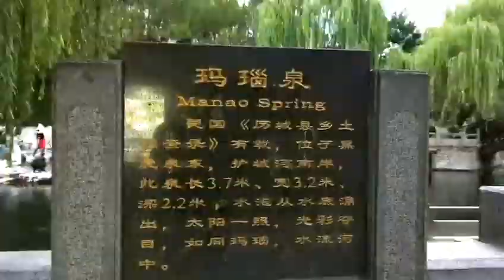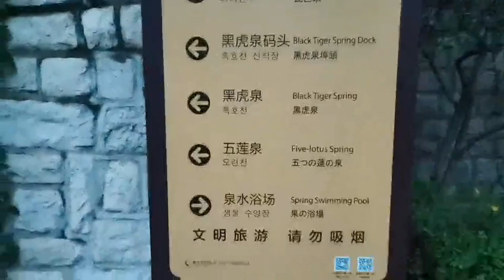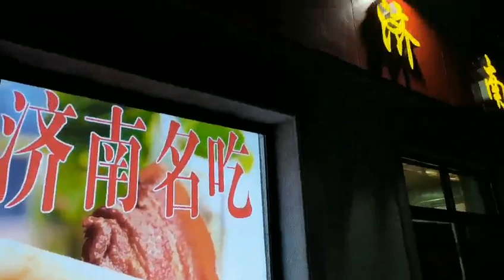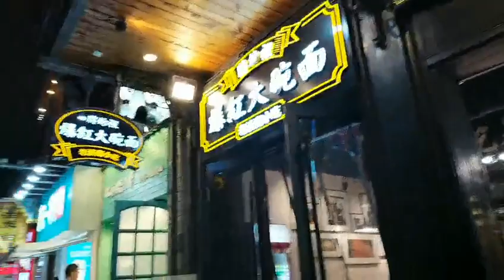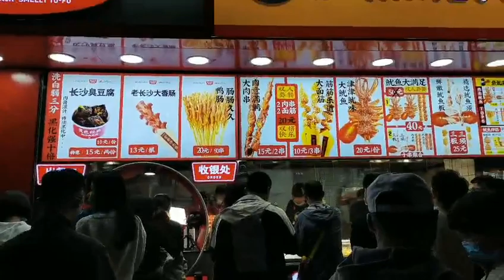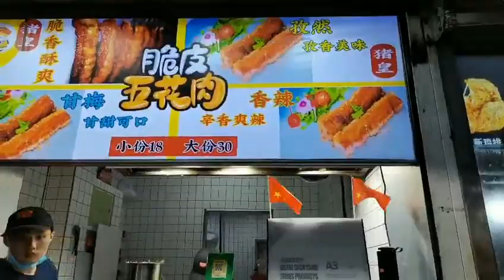ตำนานบ่อน้ำแร่ กินป่าจึโร่วและท่องถนนคนเดินในจี่หนาน|Ann Laoshi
เป้าทูฉวน ชื่อบ่อน้ำแร่แห่งแรกของโลก 天下第一泉 ตั้งอยู่ที่เมืองจี่หนาน มณฑลชานตงของจีน
🤞ค่าบัตรเข้าชม 40 หยวน
🤞มาฟังตำนานบ่อน้ำแร่ในเมืองจี่หนานกันต่อค่ะ (ลิงก์ตอนแรกอยู่ด้านล่างนะคะ) ต่อด้วยอาหารพื้นเมืองที่พลาดไม่ได้ และท่องถนนคนเดินควนโฮ่วหลี่ เต็มไปด้วยอาหารและอาหารค่ะ

😘ชื่อคนเป้าฉวน鲍全  ต่อมาชาวบ้านตั้งชื่อบ่อน้ำแร่ว่า เป่าฉวน宝泉
เวลาผ่านไปถูกเรียกเป็น  เป้าทูฉวน趵突泉 ตามลักษณะพุ่งของตาน้ำแร่

✔ตำนานบ่อน้ำแร่ ตอนที่ 1

ประมวลภาพ เสินโจว13 ขึ้นสู่สถานีอวกาศเทียนกง

ขอบคุณเพื่อน ๆ ทุกท่านที่เข้ามาชมอัพเดทข่าวสารจากประเทศจีน ดูภาพท่องเที่ยวในจีน หรือผู้ที่สนใจเรียนภาษาจีนกับ Ann Laoshi ผ่าน Youtube Channel นะคะ
หากเพื่อน ๆ ชอบใจช่วยกด Like และกดติดตาม Subscribe ช่องภาษาจีน  แอนเหล่าซือด้วยนะคะ ขอให้ทุกท่านโชคดีนะคะ 😘❤️😉

👍ช่องทางติดต่อสื่อสาร